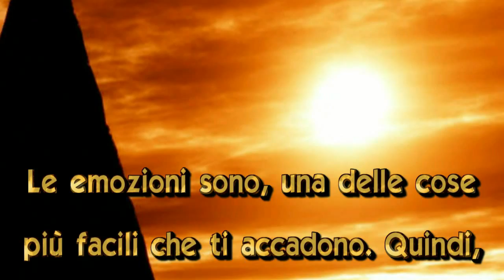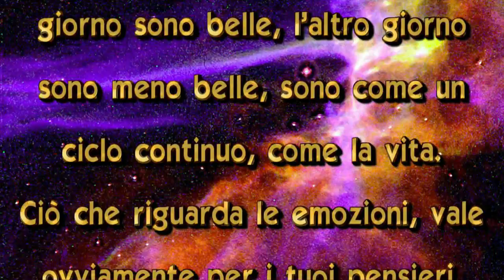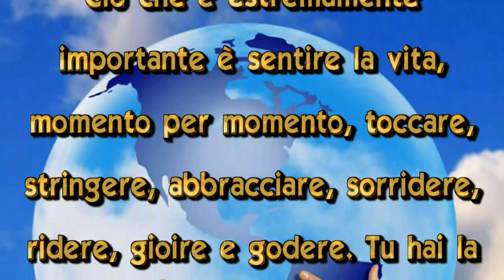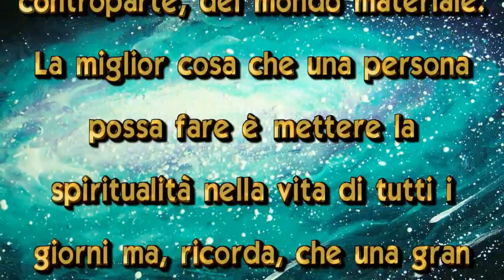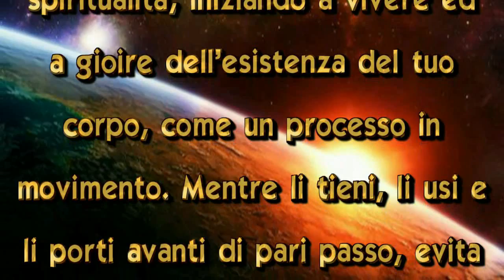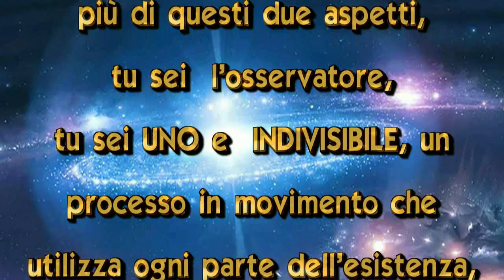L'UOMO DELLA NUOVA ENERGIA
Le emozioni sono, una delle cose più facili che ti accadono. Quindi, dai loro modo di fluire, di espandersi, comincia a sentire le tue emozioni e a viverle, man mano, momento per momento, come qualcosa che è in movimento.  La difficoltà che può sorgere e che nasce nelle persone, è identificarsi con gli stati d'animo, i tuoi stati d'animo. Una volta sei gentile, positivo, carino e amorevole. Sono emozioni, sentimenti positivi e tutto va bene, il quadro è bello. Altre volte, sei meno carino, un po' arrabbiato, un po' frustrato e tormentato, il quadro è meno bello, però c'è. Quindi, la difficoltà che tu hai nel far scorrere le tue emozioni è l'investimento d'identità che tu metti nelle stesse. Cerca quindi di vivere le tue emozioni, i tuoi stati d'animo, fluendo con esse, un giorno sono belle, l'altro giorno sono meno belle, sono come un ciclo continuo, come la vita.